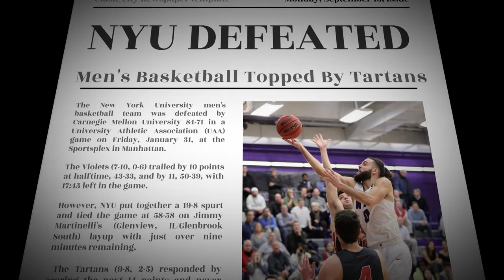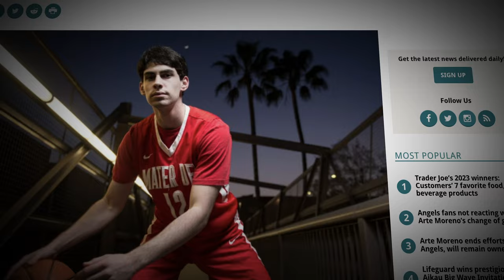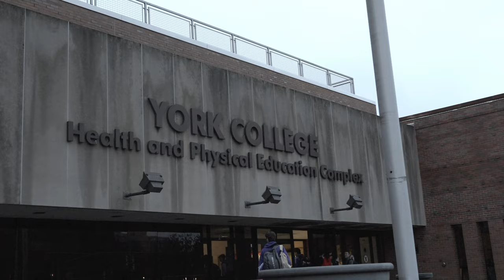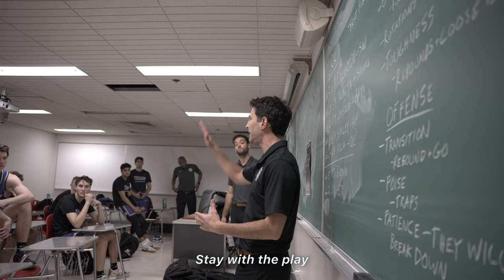VIOLET WORLD | EP 1 (NYU Sports Film Festival Edit)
This is an extended version of "Fresh Start" for the 3rd Annual New York University Sports Film Festival.
This version won the NYU Athletics Category and got an Honorable Mention for the Festival as a whole.